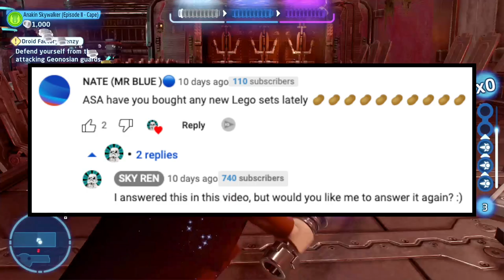I Hope We Get More Imperial Midi-Scale LEGO Star Wars Sets! | A.S.A Episode 91 (2023)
Hello everyone and welcome to another episode of Ask SKY Anything my Q&A series where I answer your questions! This is going to be another shorter episode with only 4 questions for me to answer today, but I still appreciate each and everyone of you for taking the time to watch and of course if you have any questions for the next episode just leave it down below in the comments. Anyways here are the questions for this episode of A.S.A: Will I be buying the new LEGO Star Wars X-Wing?
Now that LEGO is doing Midi-Scale again what would I like to see them make?
What are my thoughts on the Blue Beetle trailer?
And would I like to see an animated Luke Skywalker Star Wars series on Disney Plus? Those are the questions for this episode so please enjoy! ^_^